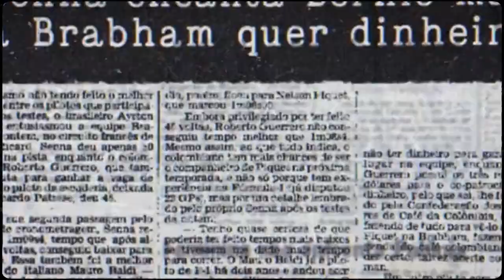Senna vs. Piquet: The Legendary Brabham Test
In this rare footage, witness Ayrton Senna's Brabham test in 1983 and discover the untold story behind why his deal with the team fell through. Hear Senna himself explain the reasons for the failed contract, and see Nelson Piquet boast about being the only driver Senna couldn't beat in the tests. Piquet even bet $100,000 with the team owner that Senna would never be faster than him in the same car... and he won! With English and Portuguese subtitles.

🔥 Exclusive Content: Rare footage and interviews
🏎️ F1 History: Insights into the 1980s Formula 1 scene
🤔 Rivalry: Senna vs Piquet in the Brabham tests

If you're a Formula 1 fan, this video is a must-watch!

AyrtonSenna NelsonPiquet BrabhamTests F1InThe80s SennaVsPiquet F1History Formula1Curiosities F1Rivalry FailedBrabhamDeal SennaInBrabham PiquetInBrabham With English and Portuguese subtitles.